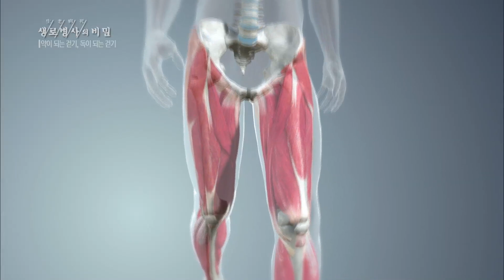[생로병사의 비밀] 713회 핫클립👀 - 허벅지 근육의 🔎중요성과 걷기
인체의 허벅지 근육은 허리를 받쳐주는 작용으로 척추가 받는 힘을 분산시켜 주고 다리를 당기고 펴는 힘으로 무릎이 받는 하중을 분산시킨다.
그런데 나이가 들면 허벅지 근육이 점차 감소하면서하중을 분산시키는 힘이 줄어들고 관절은 노화하므로 상대적으로 큰 부하가 걸려서 통증을 느끼게 된다.
그런 상태로 걷기 운동을 지속하면 통증은 갈수록 심해지고 관절 건강도 더 악화된다.